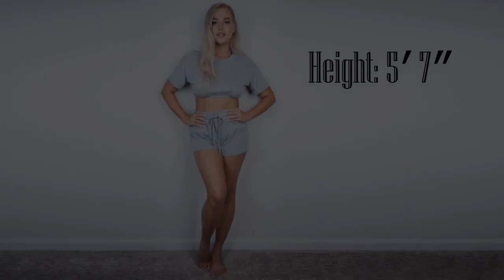Blake Blossom | photo video | her profile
Blake Blossom she is damn beautiful pornstar. she was born on February 4, 2000 in the US. She has blue eyes and Blonde hair, with that perfect smile and a personality that you'll fall in love with... But its her amazing assets that will make you want to watch every inch of her!

You can download all edited HD wallpapers used in this video !
link: ( ok activated after 100 likes )